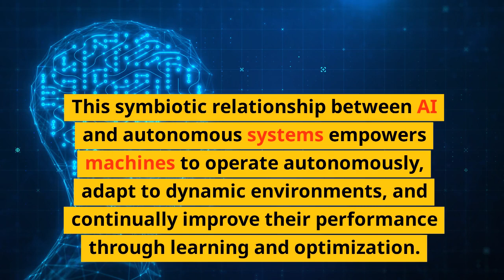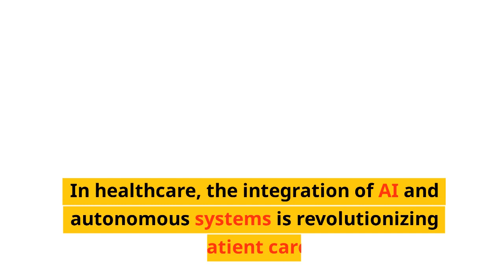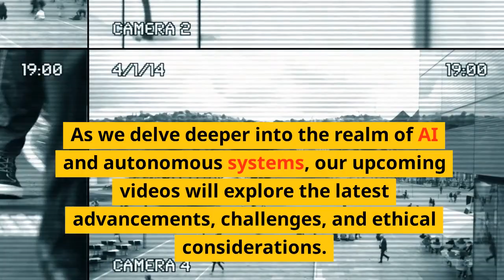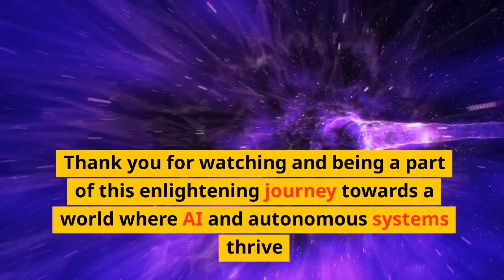AI and AUTONOMOUS SYSTEMS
Explore the advancements and challenges in AI-driven autonomous systems. Learn about autonomous robots, self-driving vehicles, AI in space exploration, and the ethical considerations in autonomous AI systems. Welcome to AI Geek, your go-to destination for all things AI and technology! We're here to provide you with mind-expanding insights, cutting-edge knowledge, and exciting updates in the world of artificial intelligence. Join our vibrant community of tech enthusiasts as we delve into fascinating topics like machine learning, deep learning, and the future of AI. From thought-provoking discussions to hands-on tutorials, we've got you covered. No dull moments, just pure tech awesomeness!